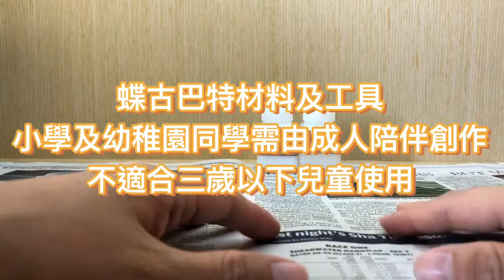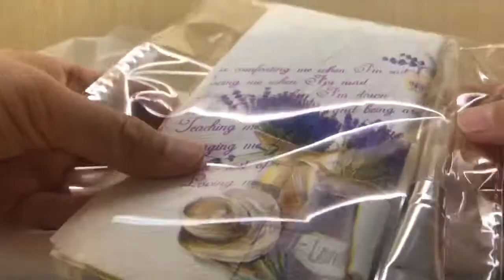蝶古巴特帆布袋製作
蝶古巴特手提包做法